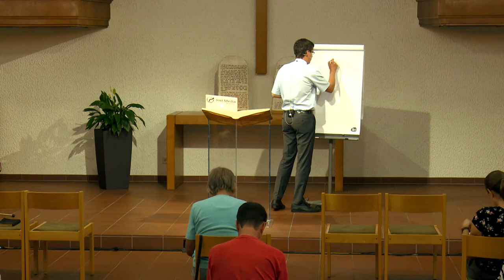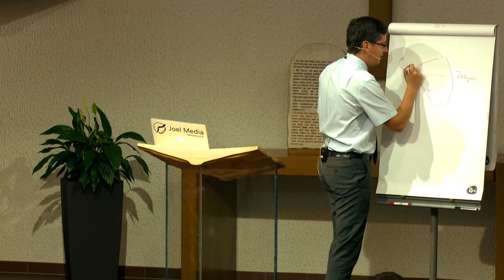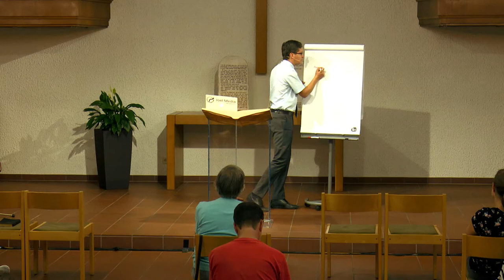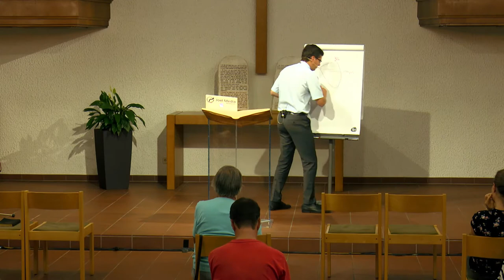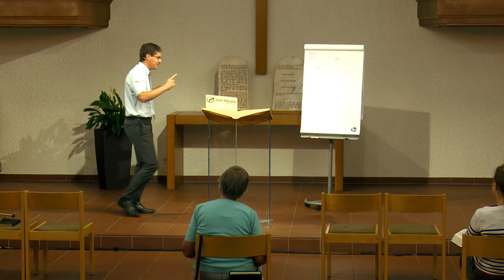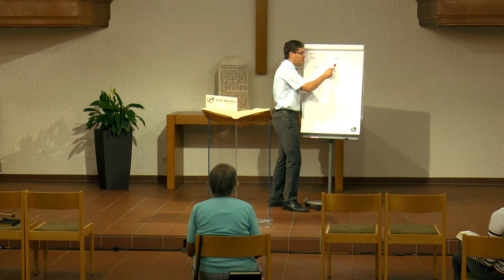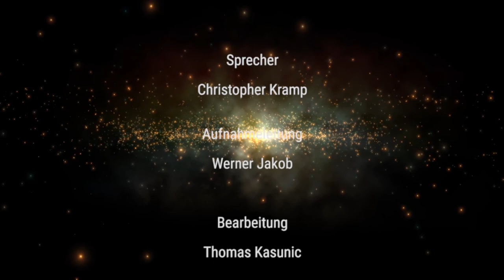Der Ersehnte: 166. „Versteht ihr noch nicht...?“